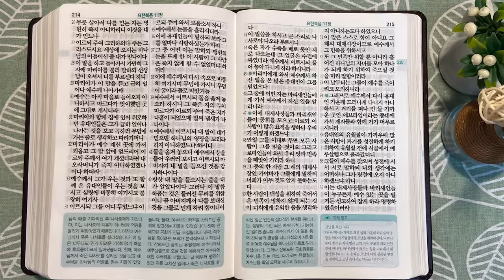9회독 31일 | 누가복음 11~24장, 요한복음 1~11장(통독성경 301~310일) | 성경을 열면 기적이 열립니다 | 통박사 조병호의 역사순 성경통독